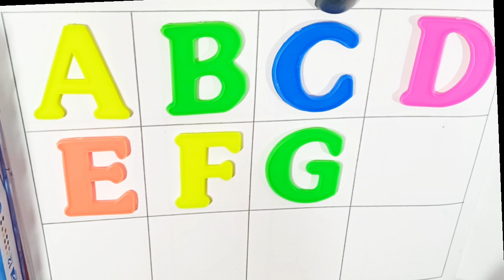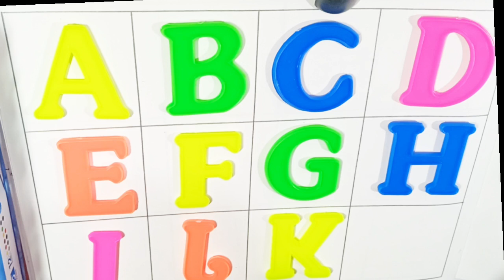A for Apple 🍎 b for Ball alphabet kids learning videos alphabet| छोटे बच्चों के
A for Apple 🍎 b for Ball alphabet kids learning videos alphabet| छोटे बच्चों के लिए#onlineclasses

एबीसी kaise likhe
abcd song
abc
abcd song
abcd rhymes
abcd abcd
abcd cartoon
abcd lefu
abcd kaise bolte hai
abcd kaise bole
abcd kaise likhe
abcd kaise bolte hai bolte hai एबीसी कैसे बोलते हैं
abcd kaise bole jate hai